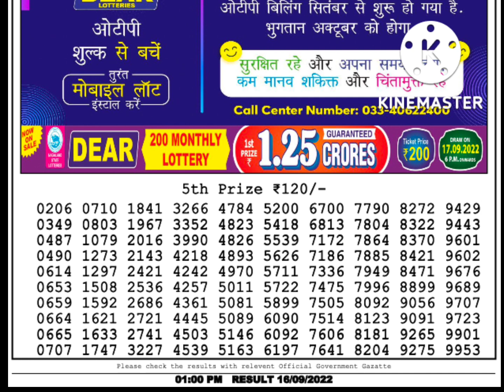dear lottery sambad live 1pm 16/09/22 nagaland state lottery result